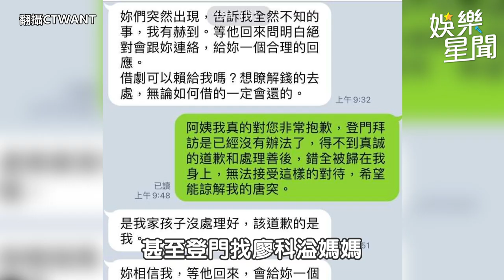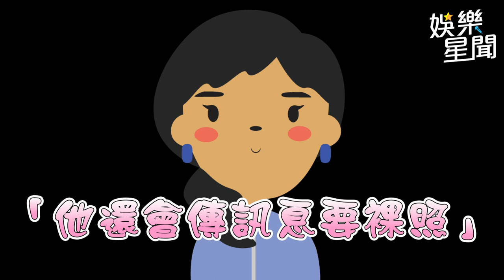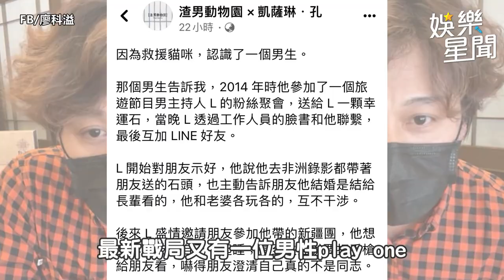廖科溢爆劈N女淪「字母哥」 認了外遇！反控被情緒勒索逼離婚｜娛樂星聞